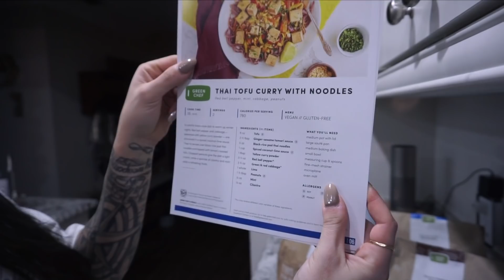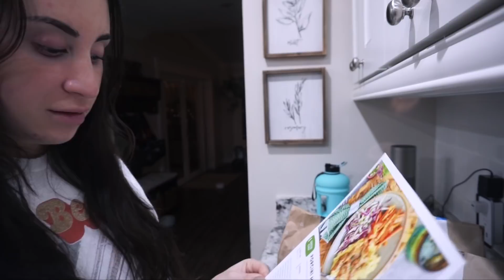WHAT I EAT IN A DAY ~realistic~ & Intermittent Fasting For FAT LOSS?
Favorite Items I Use:
Sliders for Glute Activation
My Resistance Bands
My At Home Workout Bands
My Camera
My Microphone
Kodiak Cakes

My Fitness Pal Public Diary: zoeliveloverun

Mailing address: (I always write back!)
5500 Military Trail Suite 22-154